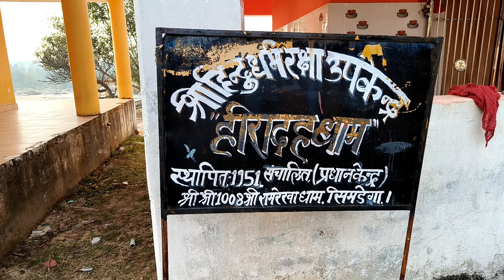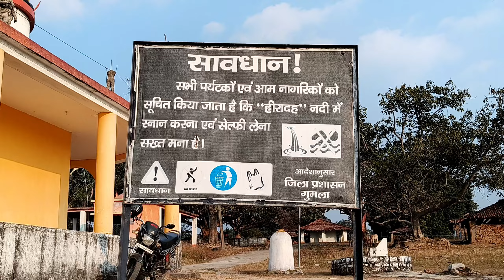यहां पर हीरा मिलता है?हीरादह जाने से पहले जरूर देखें// 2024 में पिकनिक के बेस्ट जगह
हिरदा गुमला जिला अंतर्गत रायडीह प्रखंड कोब्जा पंचायत सुरसांग थाना में स्थित है यह प्रखंड मुख्यालय से 22 km मीटर हैं यह गुमला जिला ka ऐतिहासिक पिकनिक स्पॉट हैं यहां पर न्यू इयर में झारखंड, बिहार , उड़ीसा, छत्तीसगढ़ से log पिकनिक मनाने के लिए आते है यहां पर आजादी से पूर्व हीरा प्रचूर मात्रा में मिलता था यहां लोग हीरा खोजने के लिए आते थे यहां 1951 से मकरस्क्रांति के दिन रथ यात्रा निकाला जाता है उस दिन यहां पर 20000से 30000 हजार लोग यहां पर आते है और इस हिरादा का मनोरम दृश्य का लुप्त उठाते हैं l यदि आप इस जगह पर न्यू ईयर मनाने एक बार जरूर आये ।

hiradah sthal
gumla
ramja
jharkhand